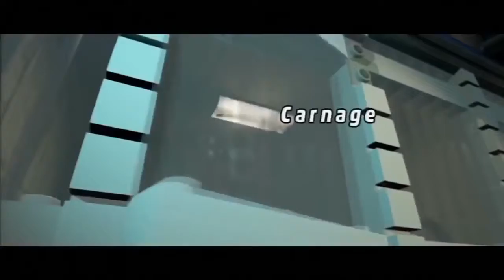Lego Marvel Super Heroes Lego Avengers Spider-man Carnage IronMan Hulk Smash Captain America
Lego Marvel Super Heroes Lego Avengers Spider-man Carnage IronMan Hulk Smash Captain America and many more characters in this movie to keep the kids entertained.